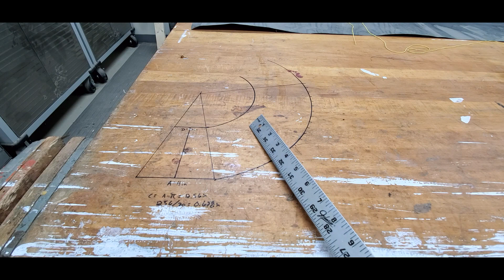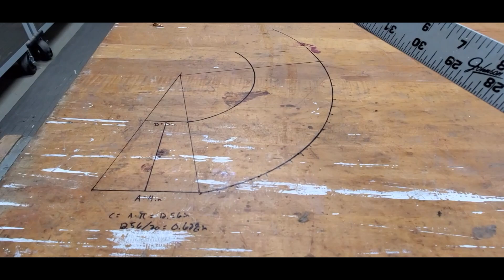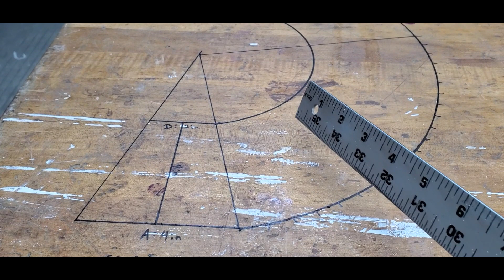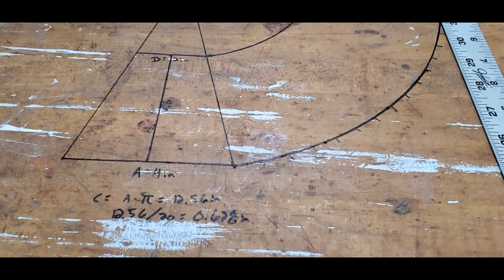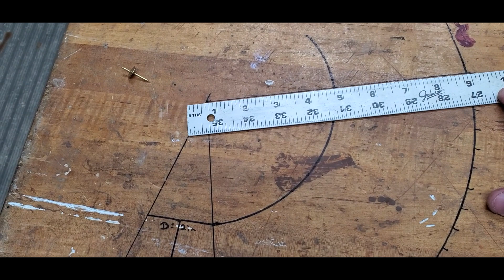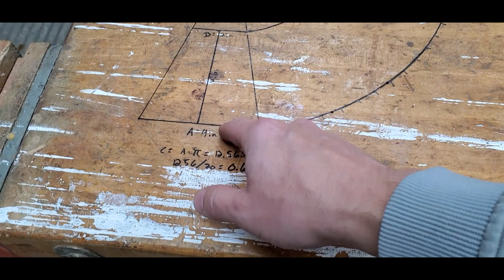(short version) 2 HP DIY Cyclone Dust Collector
A condensed version of the series on building a DIY 2 HP cyclone dust collector based on a harbor freight brand motor. I tried to remove as much of the BS as possible and ditched the annoying intros.